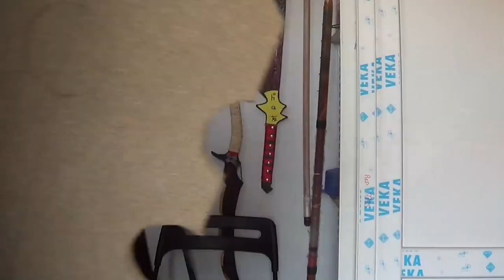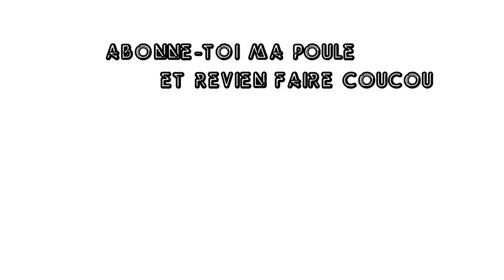TUTO I fabriquer un couteau un bouclier et une épée en bois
aujourd'hui 3 choses en une une épée sauvagement badass un couteau accrocher à un bouclier et tout sa avec ma tronche en arrière plan let's goooooo